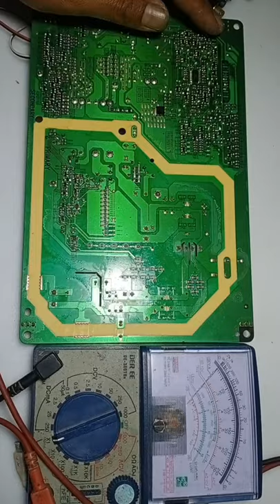Video 86#How to repair tvc lcd led#.